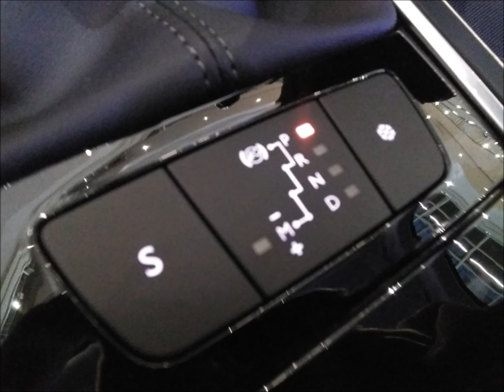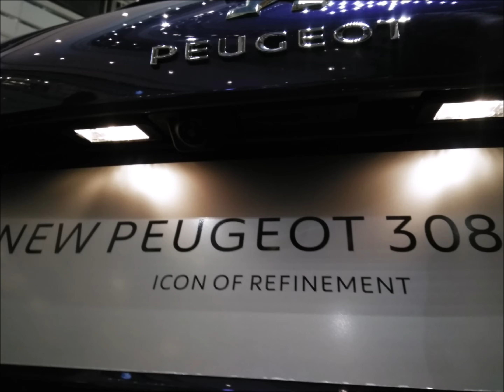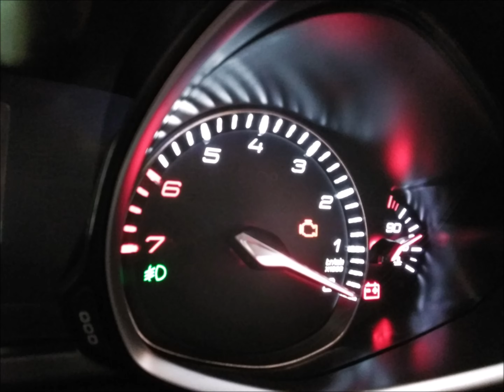2019 Peugeot 308 THP Photo Slideshow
Slideshow of images taken at Queensbay Mall, Penang, Malaysia on the 15th of March 2019 of a 2019 Peugeot 308 THP.